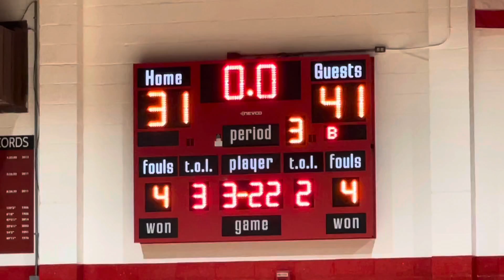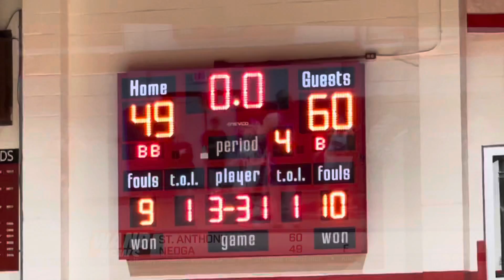Highlights-St. Anthony @ Neoga-Lady Bulldogs defeat Indians 60-49- Coach Rios/Player Interview🏀